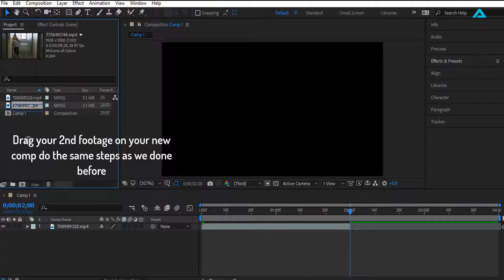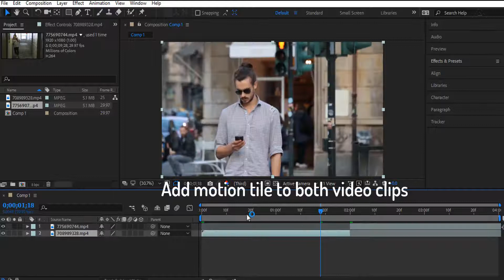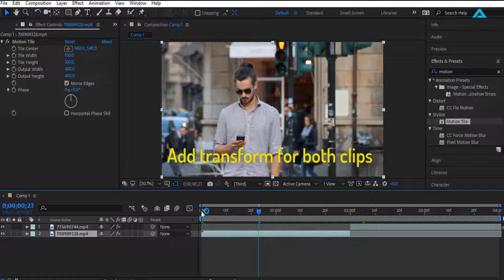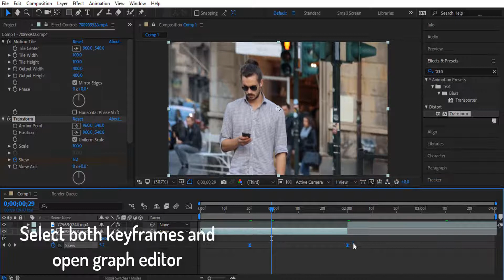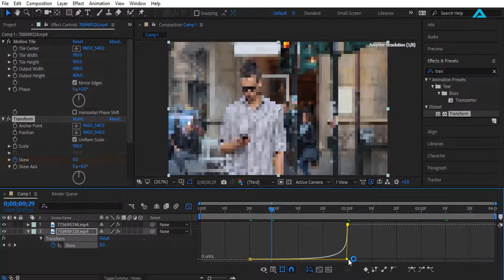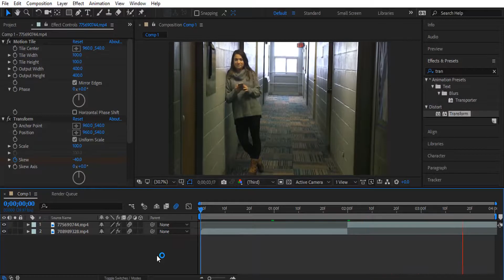Skew Transition Tutorial - After Effects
In this tutorial, you will learn how to create a simple transition called skew transition.This is very rare transition it can be achieved easily by using adobe after effects.

Skew transition:
1. Drag your 2 video clips into your new comp.
2. In effects, & presets drag motion tile & transform to both video clips.
3. Change values of motion tile in both video clips as shown in the video.
4. In transform set keyframes of skew as shown in the video.
5. Easy ease all keyframes and adjust it by using graph editor.
6. You can add motion blur if you need as shown in the video.
7. That's it...

Music
[Downtempo] mōbe - in Palo alto
• mōbe